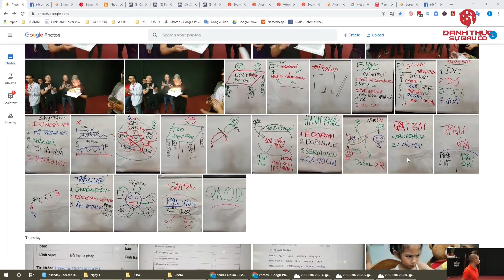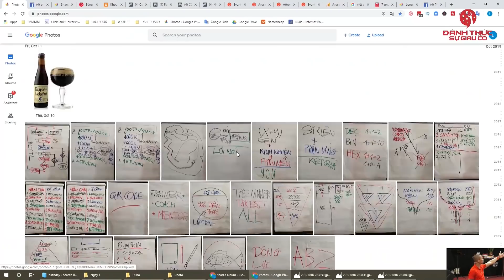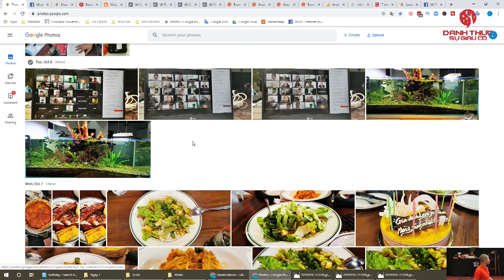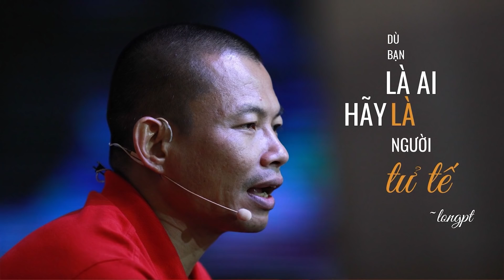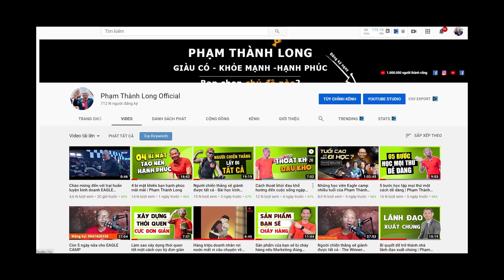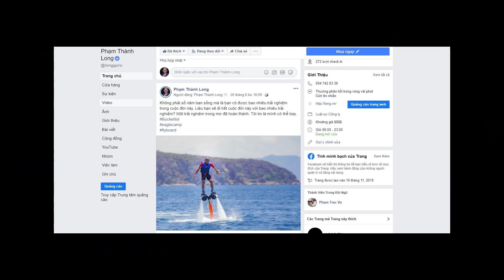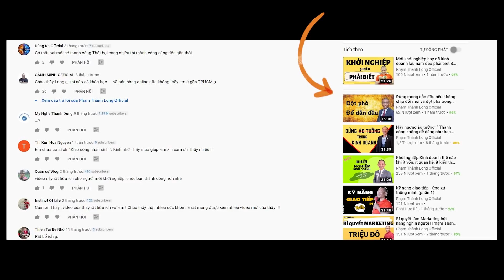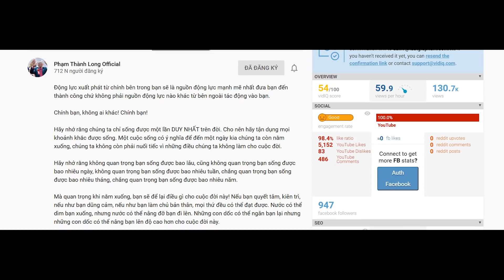Kinh doanh online cần biết điều này nếu không muốn thất bại | Phạm Thành Long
Nếu bạn muốn thành công và tạo ra sự đột phá trong kinh doanh và cuộc sống cho năm 2022, tôi muốn dành tặng bạn 3 ngày tham dự chương trình Đánh Thức Sự Giàu Có. Nhận vé Miễn Phí tại đây
Kinh doanh online cần biết điều này nếu không muốn thất bại.
Những điều cần làm để cho chúng ta có thể kinh doanh online trên mạng xã hội được.
1. Xây dựng nhân vật cá nhân giống với nhân vật mà đối tượng khách hàng mục tiêu hướng đến
Vậy làm thế thế nào để xây dựng nhân vất hấp dẫn trong mắt khách hàng mục tiêu.
Thứ nhất, trang phục của nhân vật.
Trang phục của nhân vật tương ứng với thị trường của mình.
Ví dụ như tôi cũng đã thử rất nhiều phương án khác nhau để chọn ra được cái áo đỏ.
Thứ hai, lời nói tức là ngôn từ.
Thứ ba là các hoạt động hằng ngày, tức là mình có thể có nhiều hoạt động nhưng mình phải lựa chọn hoạt động tương ứng với thị trường của mình.
Cuộc sống hằng ngày của mình không nhất thiết phải phản ánh đầy đủ lên trên mạng xã hội, mà chỉ phản ánh một phần tương ứng với nhân vật mà mình muốn xây dựng.
Một vài hình thức thể hiện trên mạng xã hội.
Loại dễ nhất và đang phổ biến bây giờ là ảnh có câu trích dẫn, câu trích dẫn của mình hoặc câu trích dẫn của người khác.
Tiếp theo đó là bài viết dài, chúng ta có thể bóc âm thanh từ video ra để làm bài viết dài.
Tiết đến đó là các bài viết ngắn ( như chào buổi sáng...)
Loại cuối cùng rất hiệu quả và đa phần các học viên suất xắc của tôi đều làm, đó là "video"